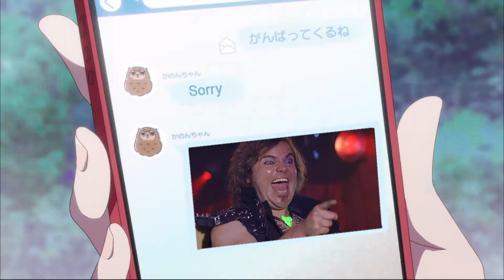Mirai Exploder (Love Live Superstar x Tenacious D)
I made this to celebrate 1000 followers and 300 posts on Instagram. Mashup is 未来は風のように (Mirai wo kaze you ni) by Liella and Master Exploder by Tenacious D.